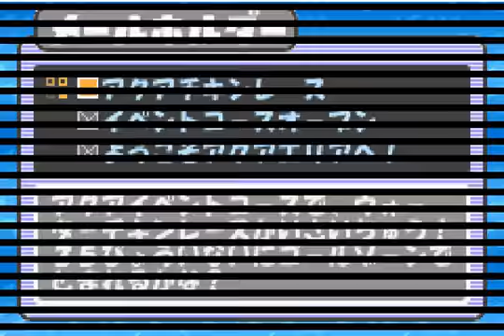Choro Q advance part 69